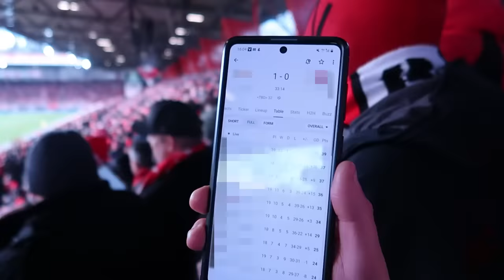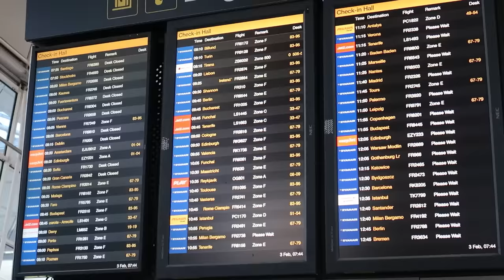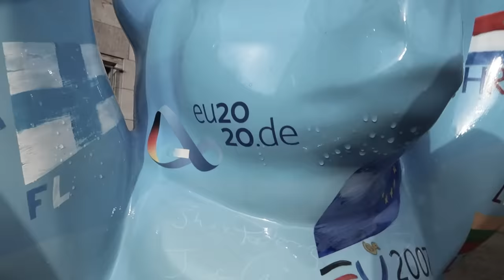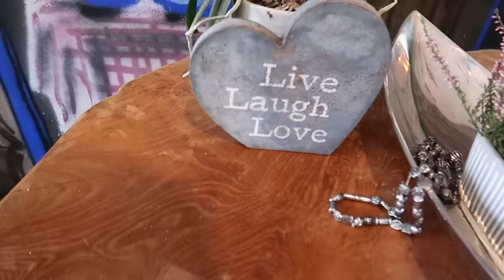I Flew To Watch A MYSTERY European Football Match With Ultras!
Here we go, a mystery football shirt decides which European team we have to go and watch! Where would we end up in Europe as a mystery box decides our fate in this football challenge!